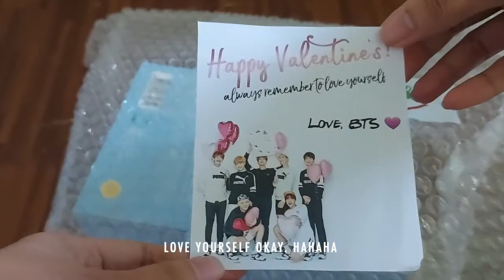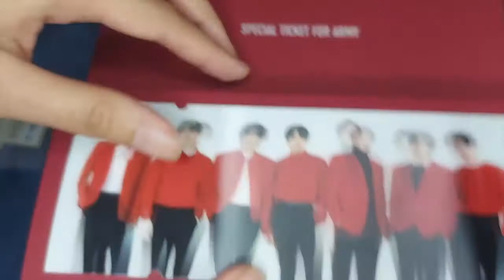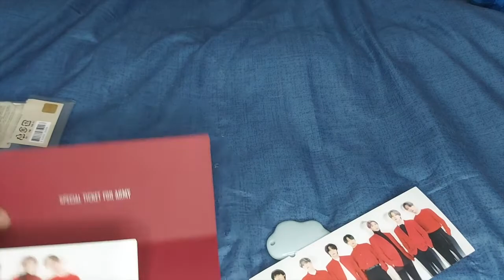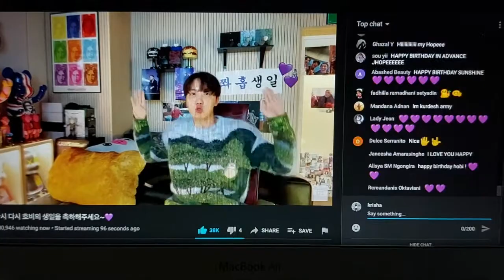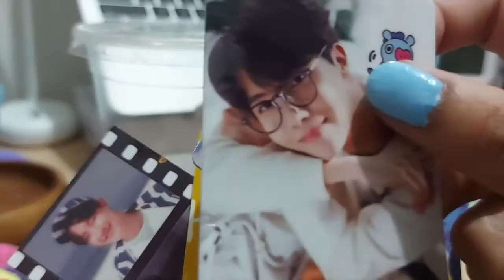monthly vlog: celebrating Hobi's birthday & more merch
It's Hobiuary!

✧ F A N  A C C O U N T S ✧